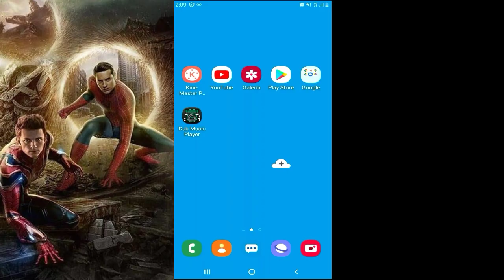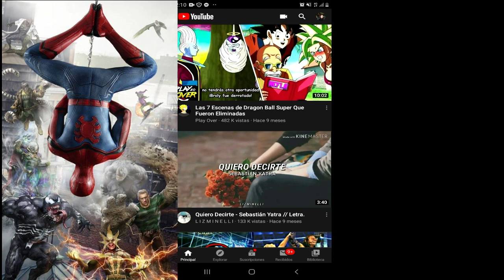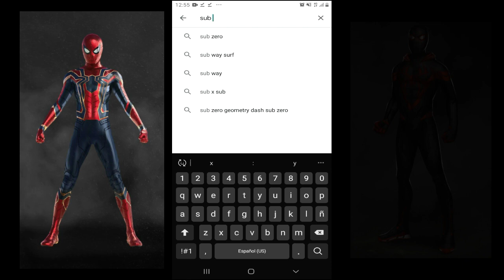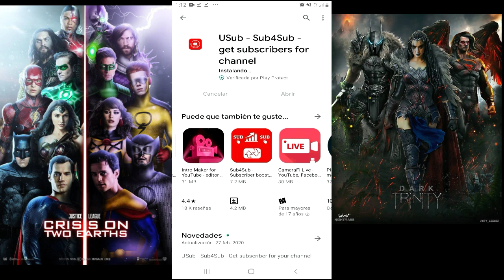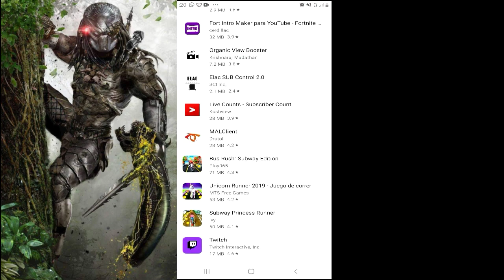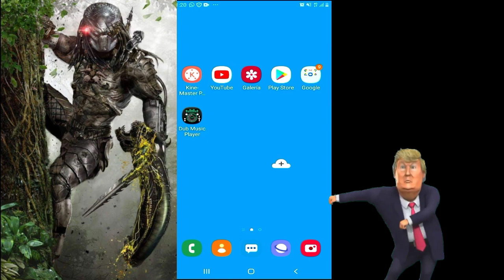APLICACION para tener MUCHOS SUSCRIPTORES en YOUTUBE ANDROID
Estas buscando un app Real que te de muchos SUSCRIPTORES  yo tengo el Real y no te vas arrepentir, se que tus YOUTUBERS favoritos  nunca se los dijo el secreto pero hoy te lo digo a ti.
bueno amigos se estarán preguntando como subir de suscriptores .

se que lo intentas y intentas y no crece tu canal?  vamos amigo solo quedate ver este video asta el ultimo video y te daras cuenta de lo sencilllo que es.

como tener suscriptores es lo que muchos se preguntan o buscan como crecer en youtube

si deseas saber mas de detalles visitame en mis REDES: te lo dejo AQUI: